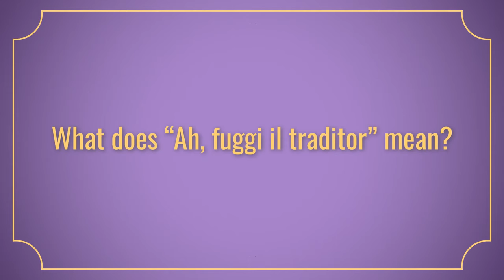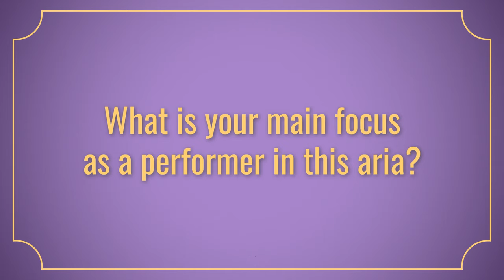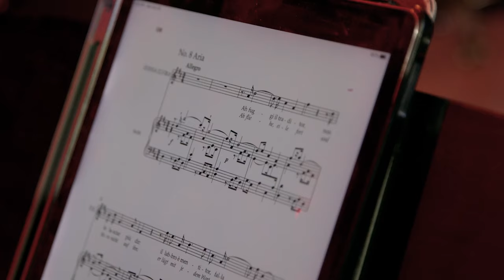Anatomy of an Aria: Ellie Dehn on "Ah, fuggi il traditor"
Your friends may give good dating advice, but a third party will tell it like it is. In "Ah, fuggi il traditor" Ellie Dehn's Don Giovanni character Donna Elvira warns the young Zerlina not to trust Don Giovanni's charms.

Listen for Ellie Dehn's insights into this aria and get a preview of her performance.

DON GIOVANNI
Mozart | November 4-12
at the Ellie Caulkins Opera House